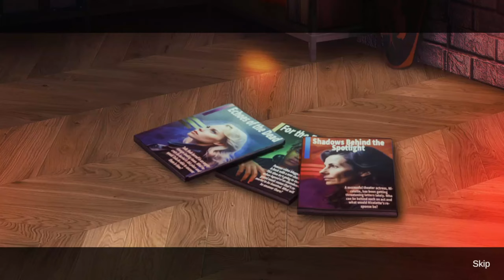Let's Play - Crossroads 4 - Fatal Truths - Bonus Chapter Full Walkthrough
What’s most important to you? Truth? Justice? Maybe you’re not even entirely sure yourself. This familiar state of uncertainty is perfect for a visit to Crossroads, the bar that exists in the cracks between fantasy and reality and only shows itself to those in need of guidance. Here, you’ll be offered the opportunity to step into the shoes and learn from the harrowing experiences of those who came before you, after you, or never were. But your choices affect your destiny and those of the ones you embody, so be careful and choose wisely, or the consequences could be dire!

Available from:
Bigfish Games: